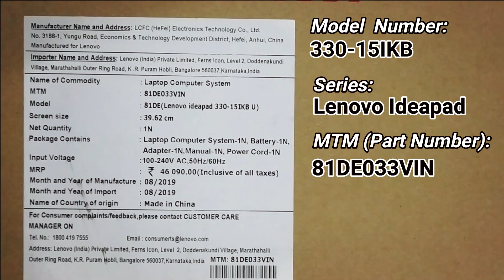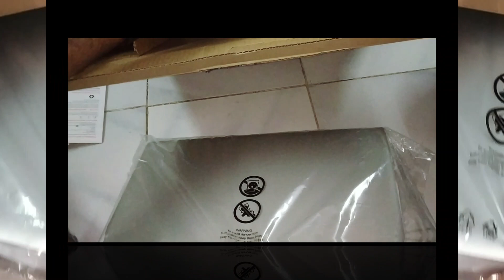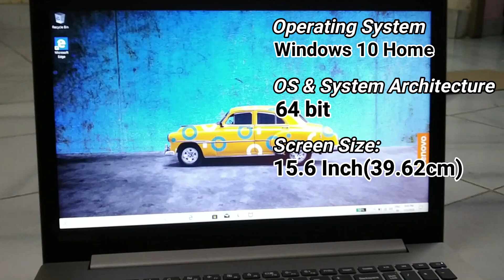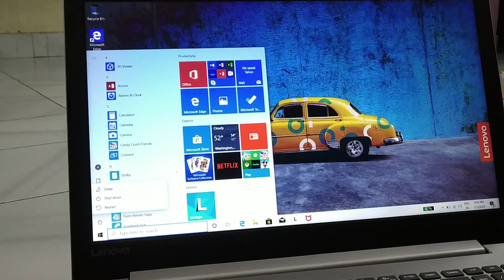Lenovo Ideapad 330 Laptop Unboxing & Specifications (Best budget laptop must watch before buy)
Many of you might be looking to buy a laptop with a very good configuration within some less budget. This video might be helpful for you, as I have given full specification details of laptop and even I have bought this laptop for my personal use.

Lenovo Ideapad 330 Laptop Specifications:

a)Genaral:
   Package include - Laptop, Power Adapter & User manuals
 Model Number - 330-15IKB
 MTM(Part Number) - 81DE033VIN
 Series - Ideapad 330
 Color - Platinum Grey
 Battery Backup - Upto 6 hours
 Power Supply - 45 W AC Adapter
 Battery Cell - 2 cell
 MS Office Provided - No

b)Processor And Memory Features
 Processor Variant - 7020U
 SSD - No
 Memory Slots - 2 Slots
 RPM - 5400
 Graphic Processor - Intel Integrated HD 620

c)Operating System
 OS Architecture - 64 bit
 Operating System - Windows 10 Home
 System Architecture - 64 bit

d)Port And Slot Features
 Mic In - Yes
 RJ45 - Yes
 USB Port - 2 x USB 3.0, 1 x USB 3.0 Type C
 HDMI Port - 1 x HDMI Port
 Multi Card Slot - 4-in-1 Card Reader (SD, SDHC, SDXC, MMC)

e)Display and Audio Features
 Touchscreen - No
 Screen Size - 39.62 cm (15.6 inch)
 Screen Resolution - 1920 x 1080 Pixel
 Screen Type - Full HD LED Backlit Anti-glare TN Display
 Speakers - Built-in Dual Speakers
 Internal Mic - Built-in Microphones
 Sound Properties - 2 x 1.5 W Stereo Speakers with Dolby Audio

f)Connectivity Features
 Wireless LAN - WIFI 1x1 AC
 Bluetooth - v4.1
 Ethernet - 100/1000 Mbps

h)Additional Features
 Web Camera- HD 720P Webcam
 Antivirus - McAfee LiveSafe 12 Months Subscription
 Keyboard - Island-style Keyboard
 Pointer Device - Multi Gesture Touchpad
 Included Software - Lenovo App Explorer, Lenovo Companion 3.0

Your positive feedback will encourage us in doing more this kind of videos